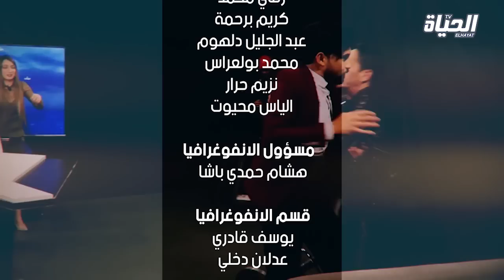كاميرا كاشي المنجل / جمال قرمي طلعتلو السخانة من استفزازات جورج .. شرب 3 قرع ماء وجورج ينصدم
تابعوا صفحتنا الرسمية على منصة تويتر